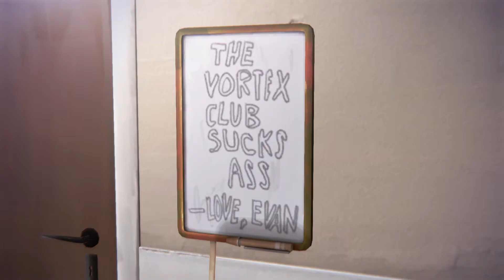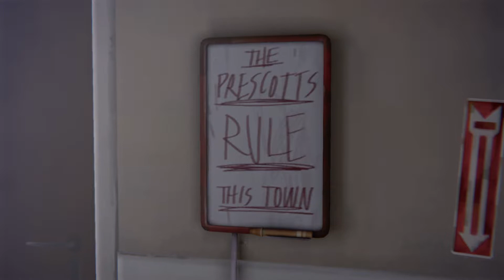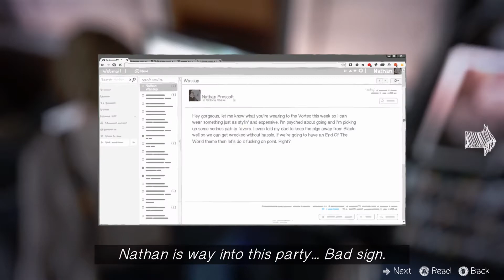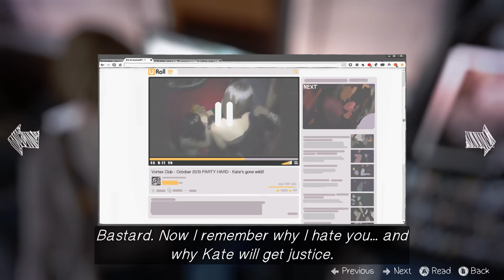Life is Strange: Episode 4 Part 4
Max finds a connection between Nathan and Frank, and things get pretty disastrous.